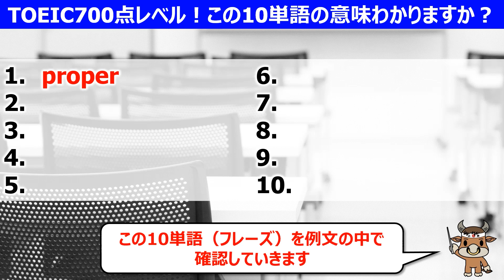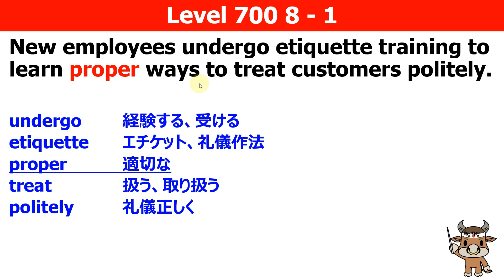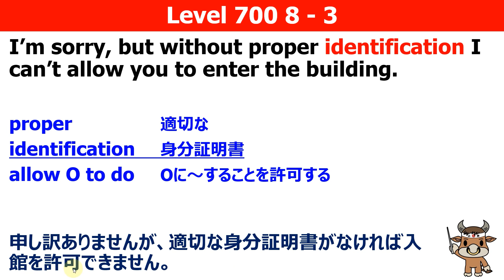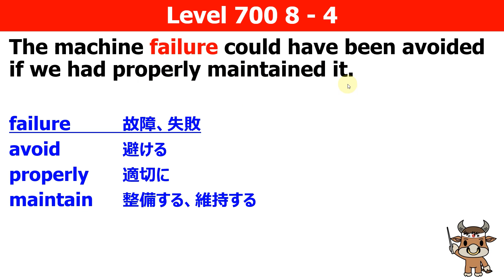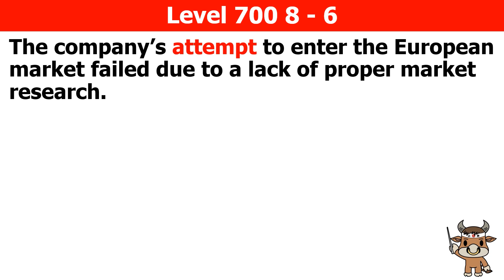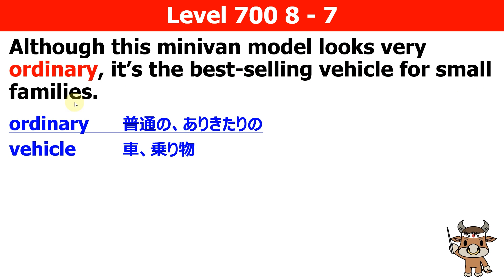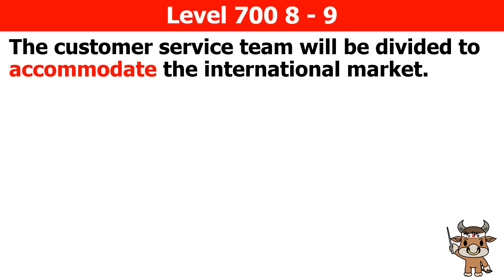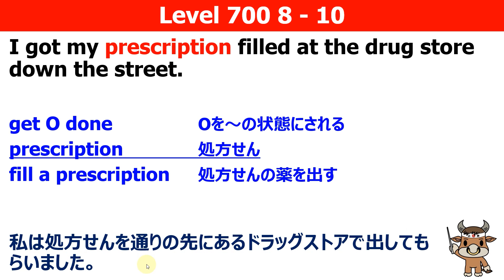【TOEIC700点対策】この10個の英単語すぐにわかりますか⑧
🐮TOEIC700点 重要単語解説動画 再生リストはこちら👇🐮

TOEIC700点レベルの英単語をクイズ形式で、例文と一緒に解説しました！
知らない単語が合ったらぜひ復習をしましょう！

🐮猛牛先生メルマガ登録ページはこちら↓🐮

🐮猛牛先生公式ウェブサイト🐮

00:00 TOEIC700重要単語クイズ
0:41 proper
1:58 multiple
2:58 identification
4:00 failure
5:53 outlet
7:12 attempt （名詞）
8:41 ordinary
9:37 expire
10:59 accommodate
12:05 prescription
13:30 お知らせ